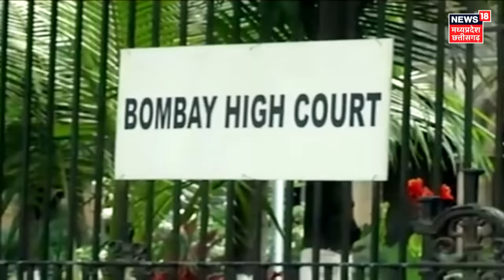Badlapur Encounter पर Bombay High Court ने Police से पूछे तीखे सवाल | Thane Protest | Akshay Shinde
Badlapur Encounter Akshay Shinde | Akshay Shinde Encounter पर Bombay High Court ने Badlapur Police से पूछे तीखे सवाल | Thane Protest | Maharashtra News | badlapur encounter akshay shinde video | badlapur encounter akshay shinde | badlapur adarsh school news

महाराष्ट्र Maharashtra के बदलापुर Badlapur के एक स्कूल की दो बच्चियों के साथ यौन शोषण करने वाला हैवान अक्षय शिंदे Akshay Shinde सोमवार को पुलिस एनकाउंटर police encounter में मारा गया. सोमवार को जब पुलिस उससे पूछताछ के लिए तलोजा जेल से बदलापुर लेकर जा रही थी, तभी उसने पुलिस अधिकारी की पिस्टल स्नैच कर फायरिंग कर दी. इसके बाद पुलिस इंस्पेक्टर की जवाबी कार्रवाई में अक्षय शिंदे मारा गया. पुलिस सूत्रों ने बताया कि वैन में कम जगह होने की वजह से पुलिस की जवाबी कार्रवाई की गोली शिंदे के चेहरे पर लगी, जिससे उसकी मौत हौ गई.